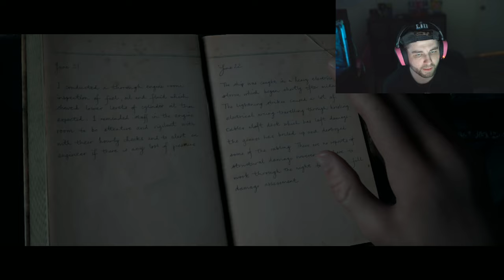THE SCARIEST MOMENT YET (MAN OF MEDAN PART 3)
FaZe Jev
1175 Marlkress Rd
Cherry Hill, NJ
08034